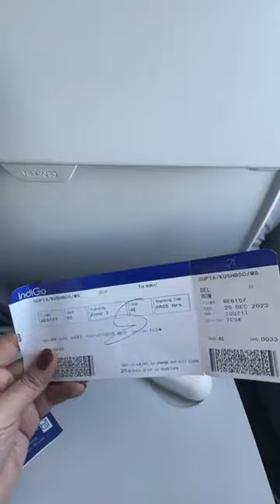Indigo की Flight में Order किया Sandwich, अंदर रेंगता दिखा कीड़ा